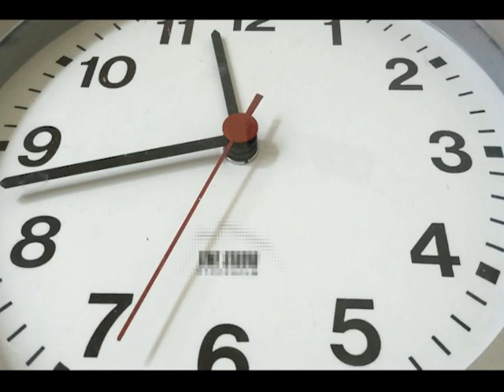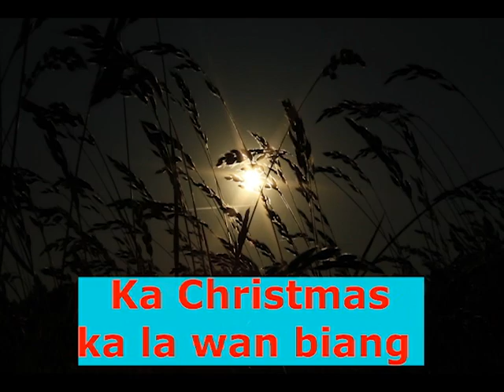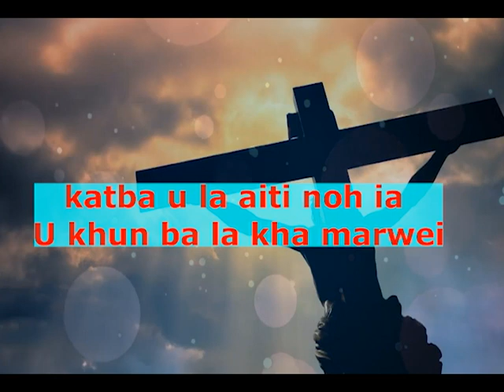Ka Jingieid Ki Shikurim haka Christmas || Khana Ai Mynsiem || Jingiathuhkhana || Motivational Video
Ka khubor shaphang ki arngut shikurim jongka Christmas.
Ym shuh ban peit iaki jingduna hynrei tang iaka Jingieid U Jisu haka ing ka sem bad ki paralok parajor.